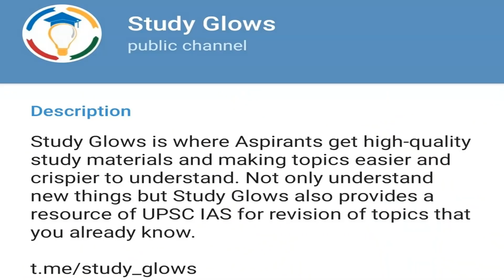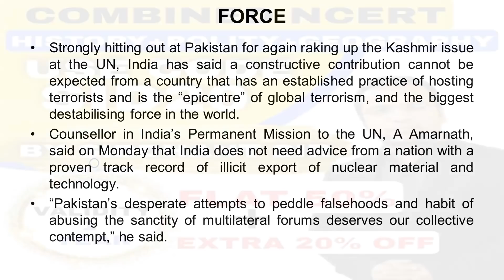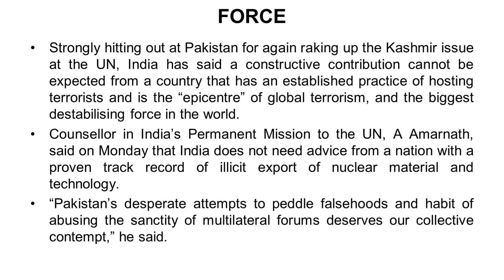India slams Pak for raising Kashmir issue at UN, calls it world’s biggest destabilising force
Our Courses
1 Personality Development course
2 Personality development course for females
3 UPSC Foundation course
4 UPSC Current affairs course
5 NCERT for all Govt Exams
6 Banking Courses
7 SSC GD Course
8 NTA NET Paper 1 Course
9 GS Polity